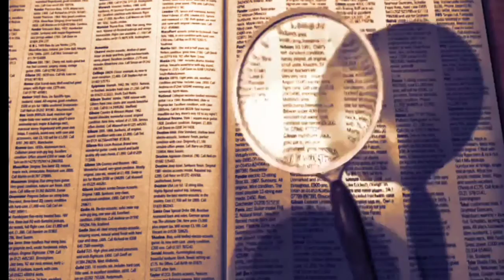Unsolved Mysteries-5! गुड़िया जिसकी उम्र बढ़ती थी! The Doll that Aged!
क्या आपने कभी सोचा है कि खिलौनों की भी उम्र बढ़ सकती है! अगर नहीं तो ये वीडियो आप को बहुत पसंद आएगी! इस वीडियो में मैंने आपको एक बहुत बड़े रहस्य के बारे में बताया है!